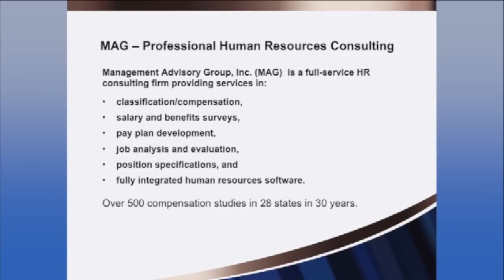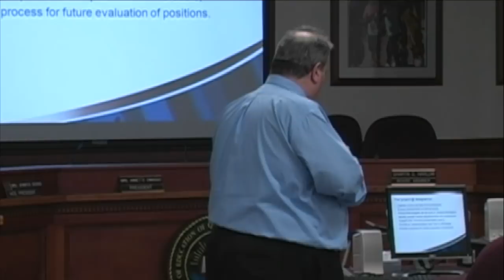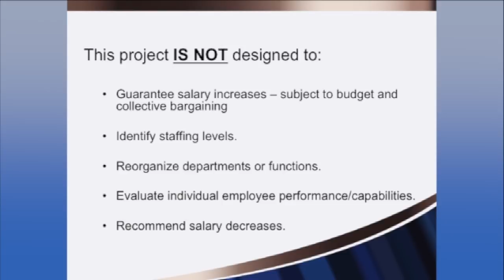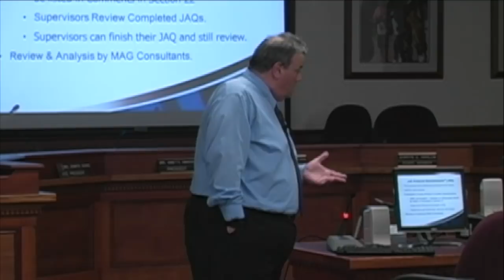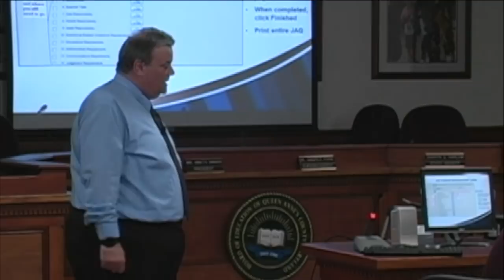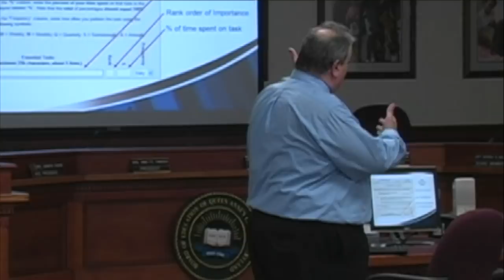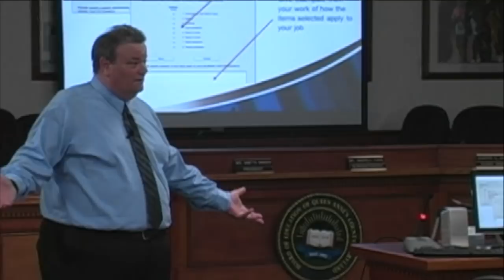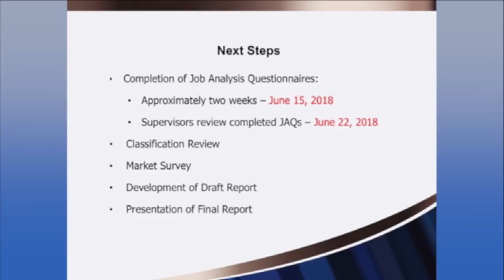MAG presentation video 2018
This video explains the purpose and procedures of the Job Analysis Questionnaire